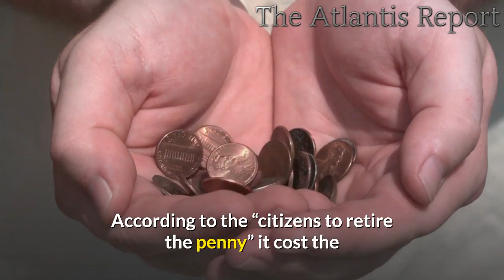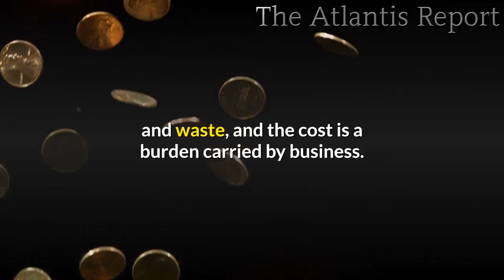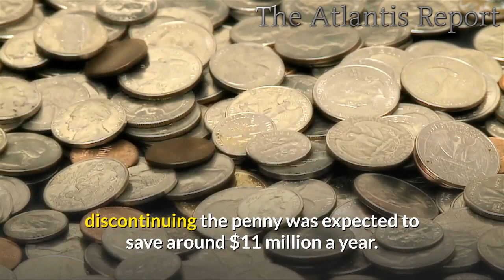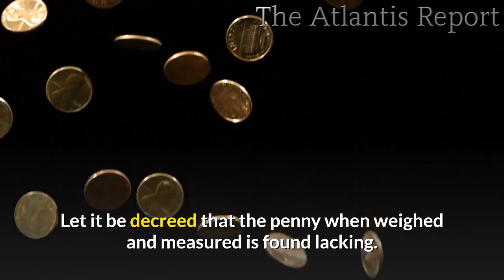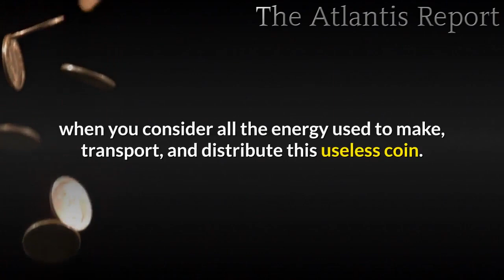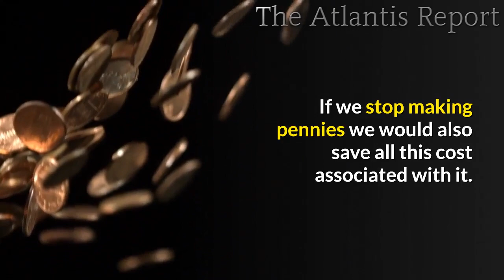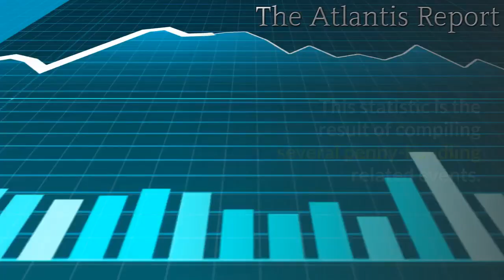A Shortage of Coins is Happening Across America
A shortage of coins is appearing across America due to the covid‐19 pandemic significantly disrupting the supply chain and normal circulation patterns for U.S. coins. The U.S. Mint halted production due to covid-19 which has caused Fed Chair Powell to admit to lawmakers the Fed will be rationing coins until the problem is resolved. Powell said; "What's happened is that with the partial closure of the economy, the flow of coins through the economy ... it's kind of stopped." He went on to say the shortage which is expected to be temporary is due to the business closures that prevented people from spending their coins, as well as a lack of places that are open where people can trade coins for paper bills.

We can only hope that this will cause more people to question the usefulness of the penny which is a blemish on the face of America. It is costly to produce, no friend to the environment and it wastes America’s resources while sapping our productivity. It cost our country billions of dollars, year after year. According to the “citizens to retire the penny” it cost the Country one hundred million dollars a year to produce the penny, and more then $15 billion dollars annually is wasted just in handling it. Coins are designed by the government to be a simple and efficient medium for the exchange of goods and services. For many years there have been discussions about discontinuing the penny which has become obsolete because of its minuscule purchasing value. The penny is a perfect example of our government's inefficiency and waste, and the cost is a burden carried by business. If an employee is paid $12.00 an hour they receive twenty cents per minute. Businesses simply cannot afford to pay an employee to handle and count pennies, the cost of the labor exceeds their value.